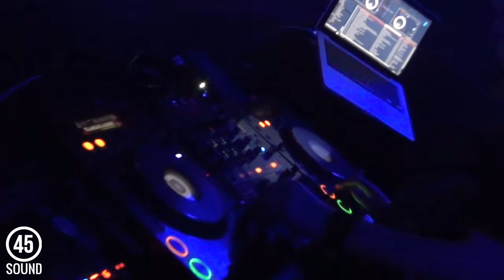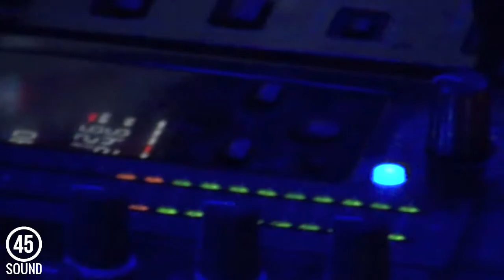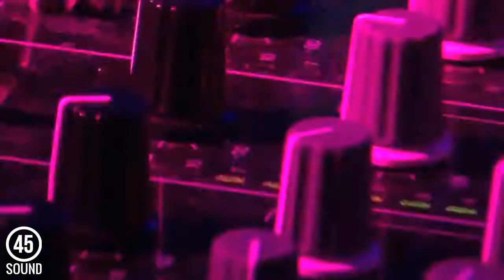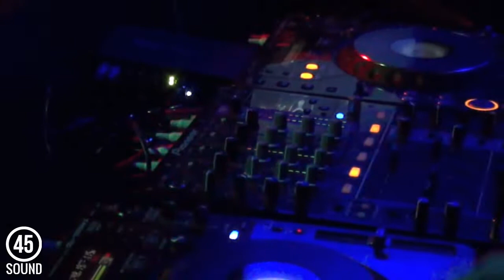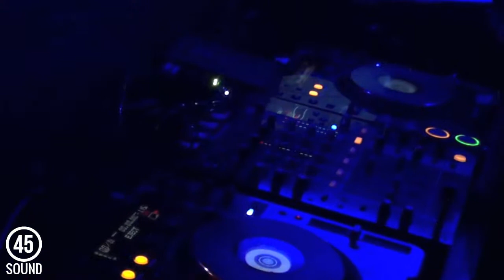Mark O'Reilly | Part 1 | Live at Pandaland, The Kitchen Nightclub | HD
Audio and video synchronised by 45Sound.com.
Filmed on the: Friday 4th May 2012